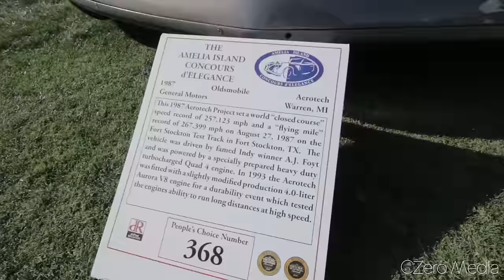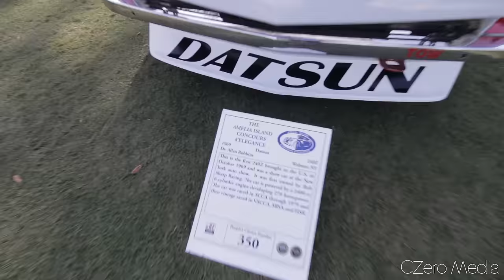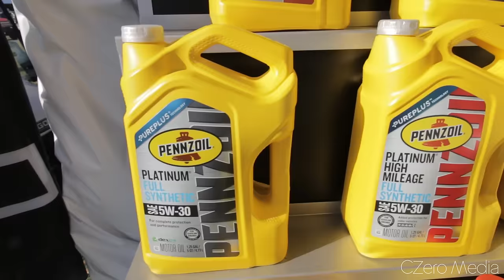Millions $ in Cars W/ Rob Dahm And Vehicle Virgins - Amelia Island Concours Sponsored By Pennzoil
I would like to thank Pennzoil for sponsoring me to attend Amelia Island Concourse in Jacksonville, Florida

This video has been compensated by Collective Bias, Inc. and its advertiser. All opinions are mine alone.

Purchase Evo And Subaru Parts At Discounted Price!!!

Vlog Camera Lens - Canon EF-S 10-18mm f/4.5-5.6 IS STM Lens

Vlog Camera Microphone – Rode VMPR VideoMic Pro R with Rycote Lyre Shockmount

Vlog Camera SD Card For HD Recording - SanDisk 128GB Ultra UHS-I Class 10 SDXC

Cinematography Camera – Canon 5D Mark III

Cinematography Camera Lens - Canon EF-S 17-55mm f/2.8 IS USM

Cinematography Camera For HD Recording – SanDisk Extreme 128GB